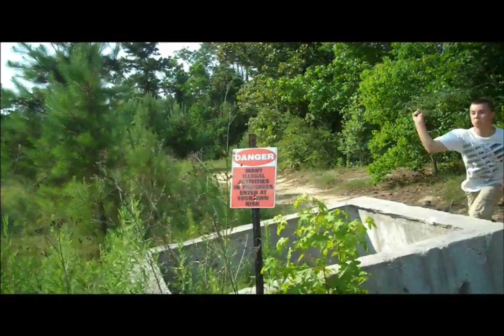Plan Z official trailer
The trailer for the short film! Plan Z should hit YouTube before July.